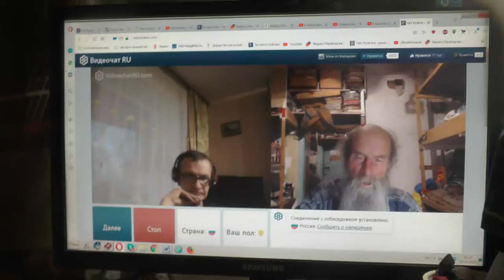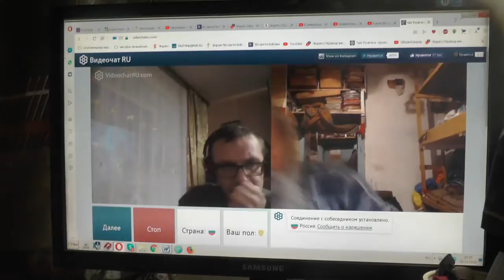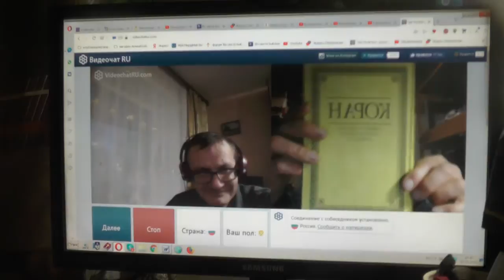№74. 1Тим.3:16 Бог явился во плоти, оправдал Себя в Духе, показал Себя Ангелам…